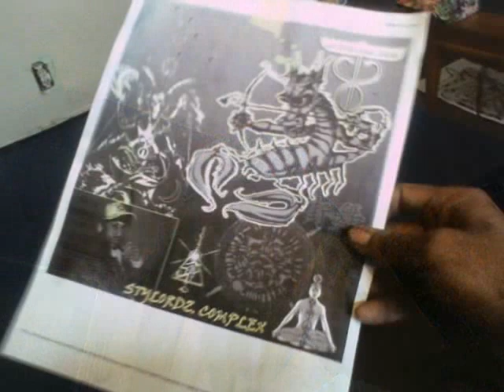Sick A Dem Trx V Stylordz